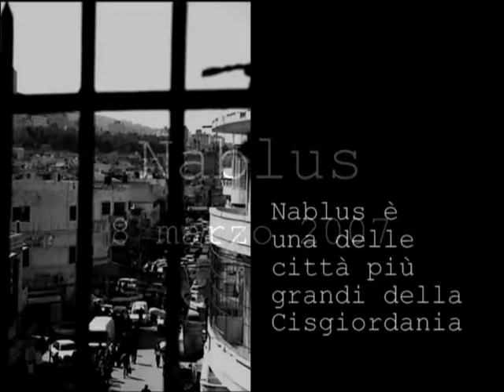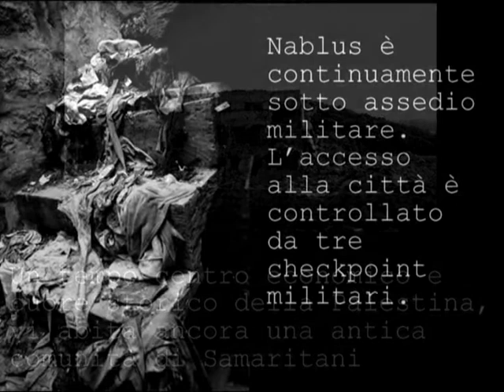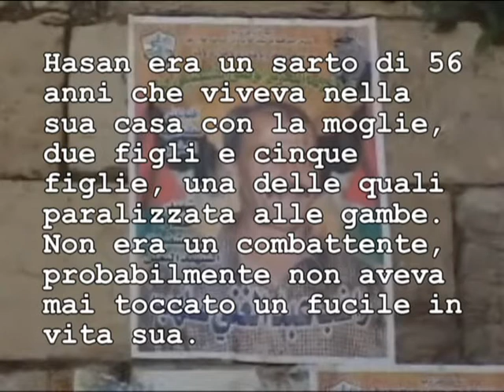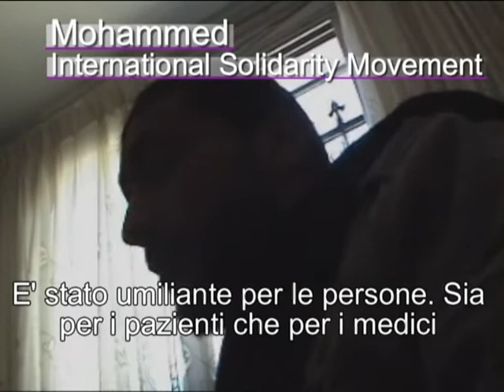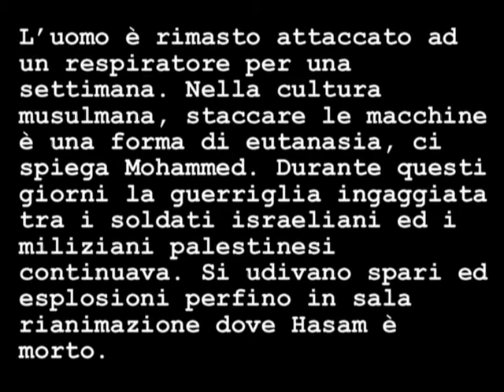Nablus: La casa del martire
Nell'immaginario occidentale il martire è colui che imbraccia il fucile e si imbottisce di esplosivo per conquistare il paradiso. Ma nella cultura palestinese, il martire è chiunque muoia a causa dell'occupazione militare israeliana. Abbiamo fatto visita alla famiglia di un martire